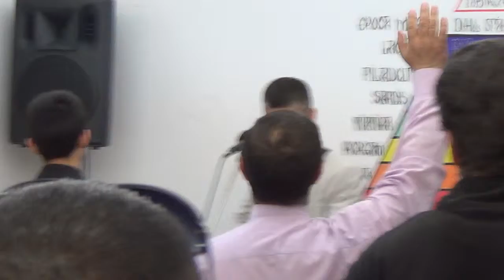=NOAPTE DE VEGHE-LUPENI=[25-APRILIE-2015]=